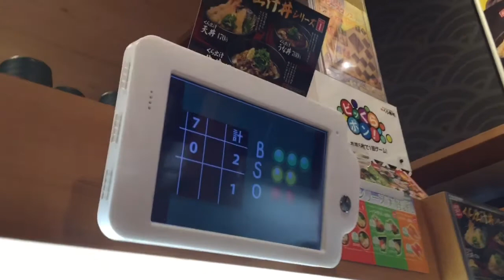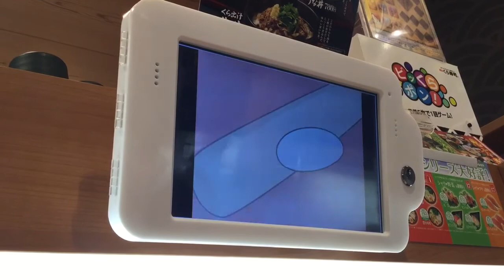くら寿司 ビッくらポン ハズレ シリーズ^ ^